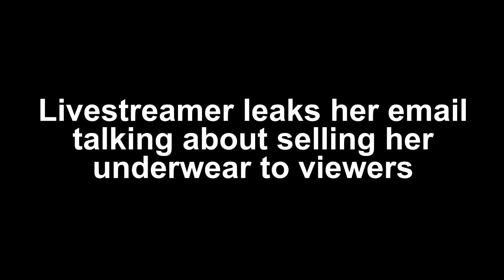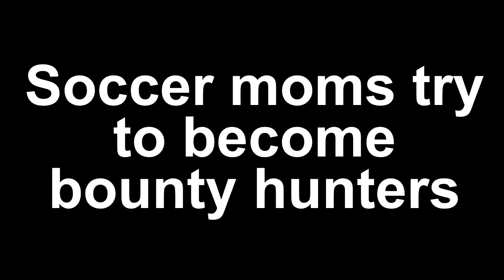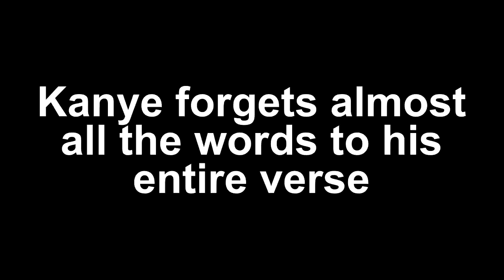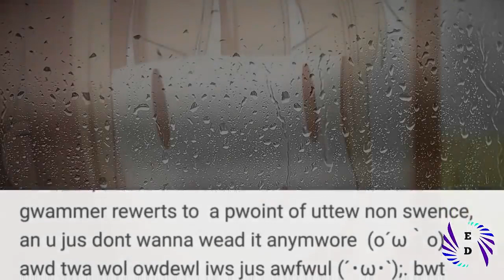Reddit Cringe Compilation Most Awkward Moments 2019